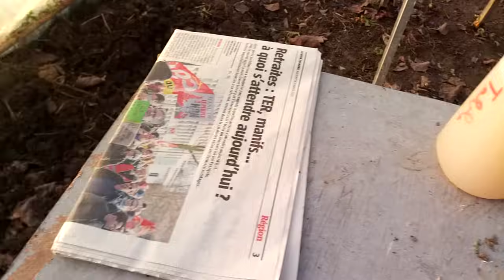Comment faire germer vos graines au sopalin ici courgettes ( methode a Jacqueline )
Je vous présente cette méthode  en test